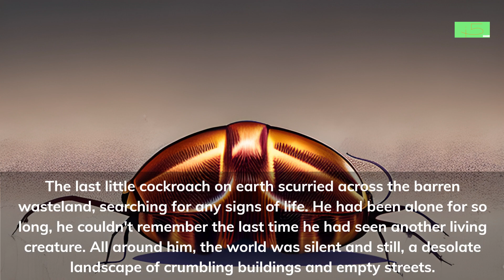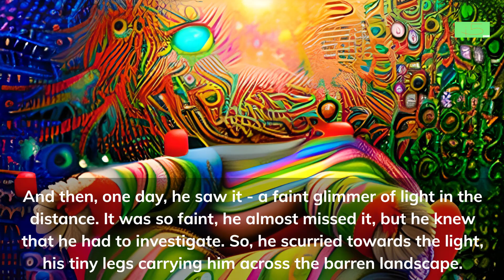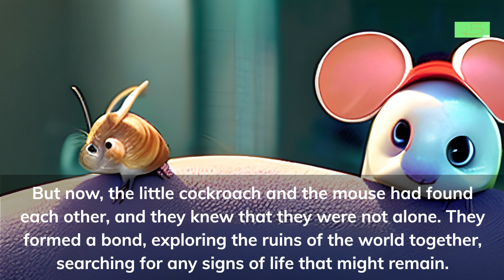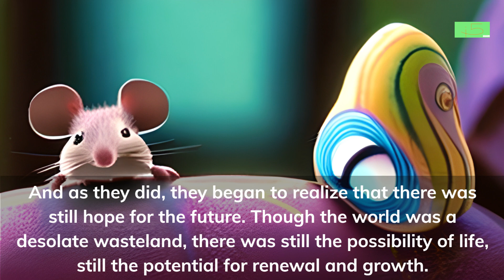SS 50 THE LIL COCKROACH THAT WOULD SPANISH english subtitles created with A.I